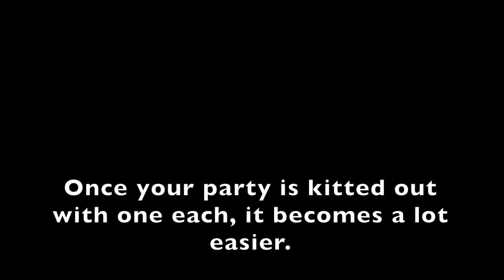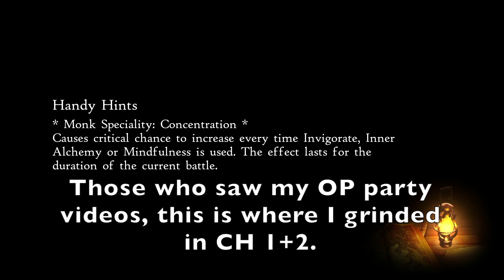Bravely Default II - Chapter 1+2 JP/EXP Farming - 314 Base JP Per Fight - NO CHAINING!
This is my follow-up to the original "early-game" JP farming video which focused on a method that you could do very near the beginning.  As you develop you should move onto better things from the method I showed in that video.  This shows a rare monster you can fight which not only offers good EXP/JP for the part of the game it appears in, but drops good swords that will help you beat it (and other things) much easier.

Unfortunately the Chapter 2 rare monsters, though one is certainly worth fighting for the axes I demonstrate near the end of this video, are too tanky to be an efficient JP farm early-game.  If you want to fight those though, this monster will prepare you quite well.

At this stage I can max out a job from scratch in just over 17 minutes average.  It'll be more of less pending on the stats of the job.  You'll take longer than that starting out.  If I'm just farming EXP, with my chosen job I can complete the battle in a single turn.  Shortly after making this video I maxed out the Pictomancer job (from Chapter 2) as well and the ability Aub-Job BP Saver lets me fully Brave with Body Slam.  Game changer!

TIMESTAMPS:
Dungeon route - 0:00
1st fight - 1:35
2nd fight - 3:57